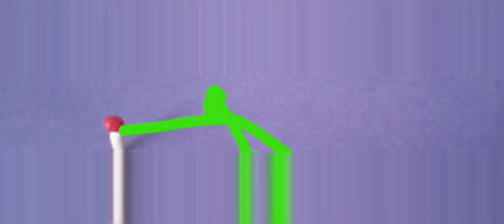the plant review pt1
the plants vs zombies 2 reviewing plants